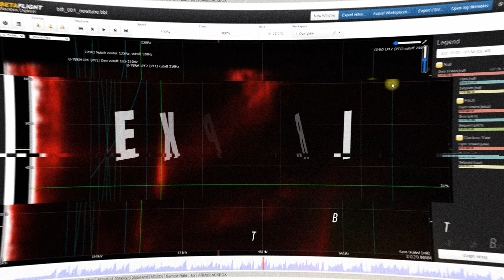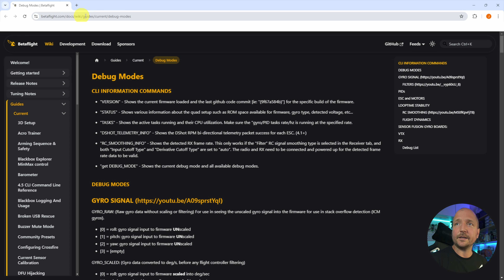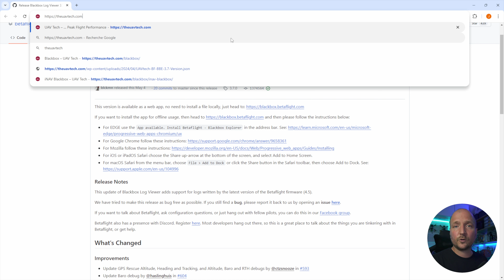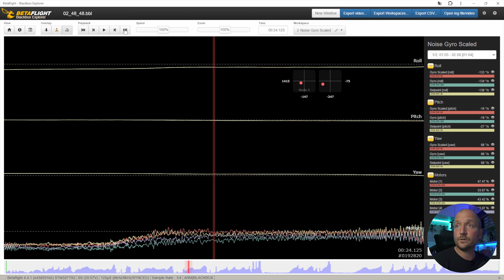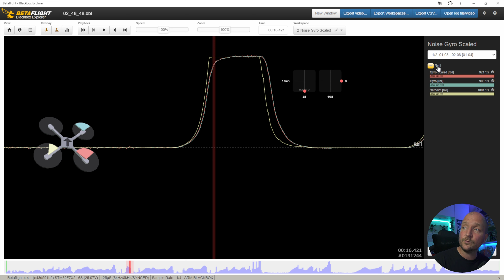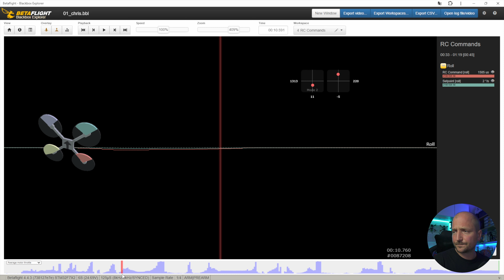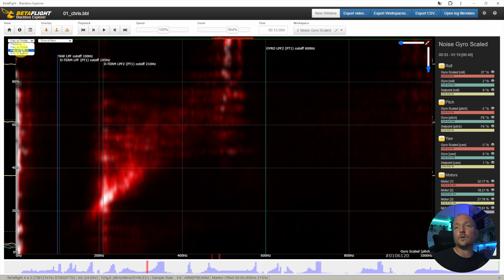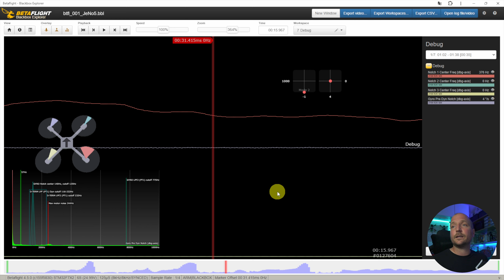ACD03 - Comprendre la BLACKBOX, le GUIDE ULTIME pour DÉBUTANTS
Découverte du logiciel Blackbox Explorer : comment l'utiliser pour analyser des vols en drone FPV et identifier les problèmes.

Et *JéJé*

📖 Sommaire :
00:00 : Intro, pensez au pouce bleu et au commentaire pour donner de la force ;)
00:46 : La blackbox, c'est quoi
01:33 : Configuration dans Betaflight
09:01 : Lancement de Blackbox Explorer
11:24 : Espace de travail
18:53 : Interface : fonctionnalités
28:59 : Lecture simple des courbes
34:57 : Cas 1 - Analyse signal radio
39:58 : Cas 2 - Analyse des vibrations
49:14 : Cas 3 - Détection des desyncs
51:49 : Cas 4 - Analyse du notch dynamique
54:16 : Conclusion